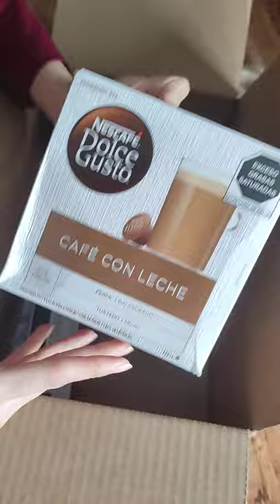Unboxing materias primas para cosméticos con mercado libre 🧡✨💫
En este Short hacemos unboxing de algunas cosas que compre para cosmeticos y porque no un mimo para mi ( cafe au lait)

Los productos que compre son los siguientes y a un lado te dejo los links

Y por ultimo este es de mis cafes favoritos dolce gusto y en ML lo encuentras a mejor precio que en cualquier supermercado disfruta!